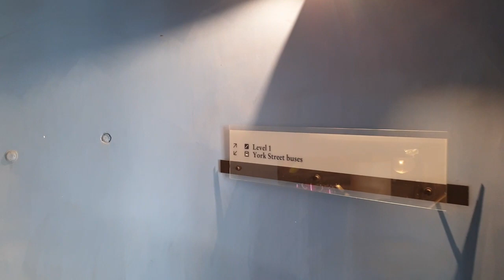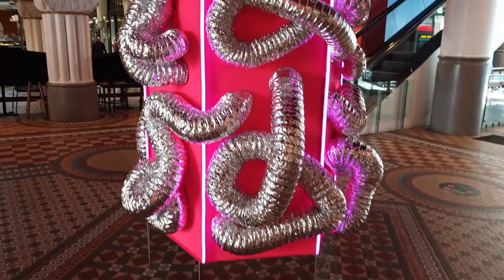Sydney, Australia | City walk - QVB to Darling Harbour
Sydney City walk from QVB to Darling Harbour.

About QVB (Queen Victoria Building):
QVB was opened in July 1898, located at 429–481 George Street, Sydney, New South Wales.
Construction took about 5years.
Originally, QVB was used for shopping mall but due to poor financial returns the building was threatened with demolition.
QVB was utilised as Sydney City Council instead.
By 1986, QVB was renovated and returned to use as retail shop.
What’s fascinating is the Time capsule, which has a letter from Queen Elizabeth II is locked until 2085!!

04:13  The QVB’s Great Australian Clock
Weighing approximately 4 tonnes and measuring 10 metres tall, this is the world’s largest hanging animated turret clock.
It took 4 years to build and it was installed in June 2000.
On each hour, the clock tells the Australian history from both European and Aboriginal perspectives.

Hi guys! Welcome to Walk with TOMO!

This channel is about Filming and Walking in Australia and other country as well!
Showcase from tourist area to local place. Hope this video takes you to trip!